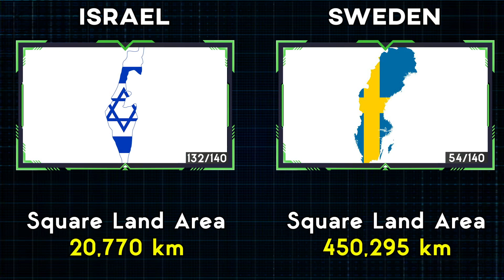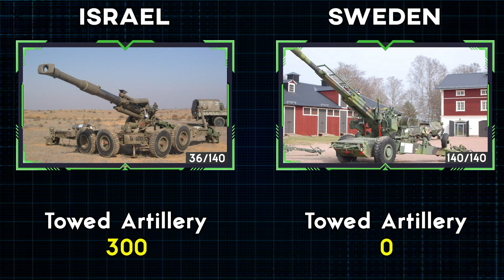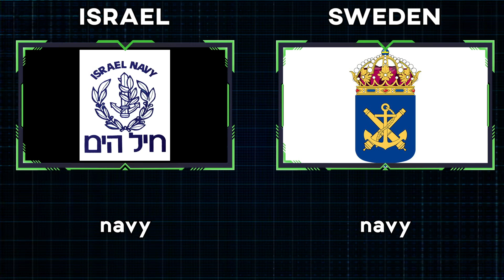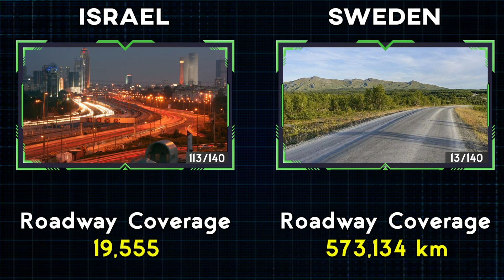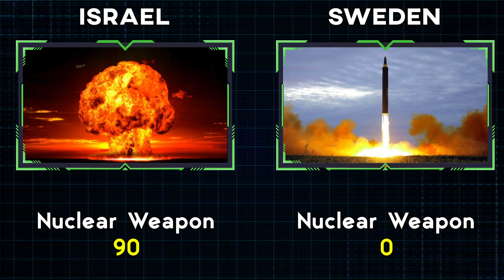Israel vs Sweden Military Power Comparison 2022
Israel vs Sweden Military Power Comparison 2022 | Sweden vs Israel Military Power Comparison 2022
Jämförelse mellan Israel och Sveriges militärmakt 2022
השוואת הכוח הצבאי של ישראל נגד שוודיה 2022

➤Hello friends in this video we're going to compare Israel and Sweden military firepower to understand how different their military Equipment are.

00:00 Israel vs Sweden Army Comparison
02:09 Israel vs Sweden Air force Comparison
3:15 Israel vs Sweden Navy Comparison

🔍Source:
Globalfirepower